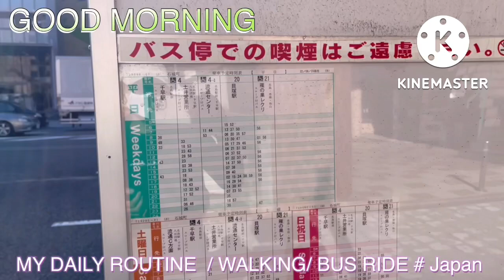Workday Routine/ Walking / Bus Ride … BUHAY OWF